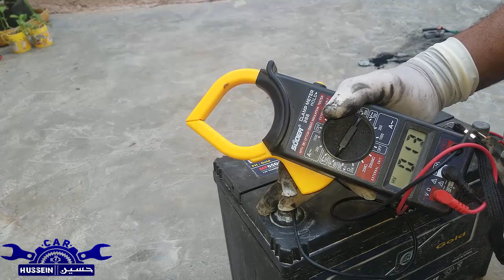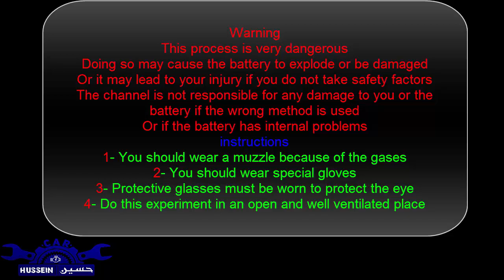How to repair the battery finger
Warning

This process is very dangerous
Doing so may cause the battery to explode or be damaged
Or it may lead to your injury if you do not take safety factors
The channel is not responsible for any damage to you or the battery if the wrong method is used
Or if the battery has internal problems

 instructions

1- You should wear a muzzle because of the gases
2- Special gloves should be worn
3- Protective glasses must be worn to protect the eye
4- Do this experiment in an open place